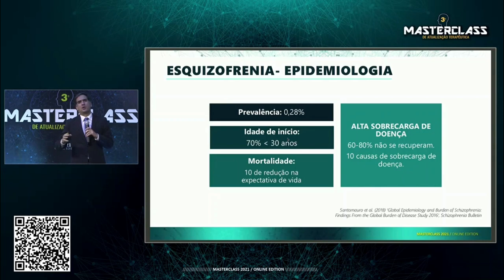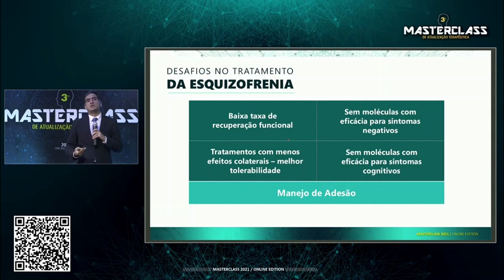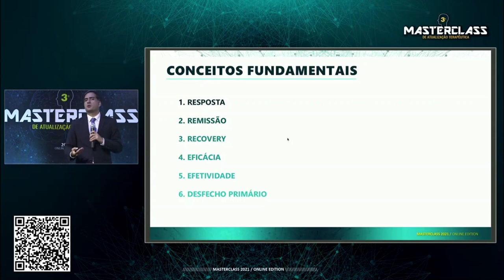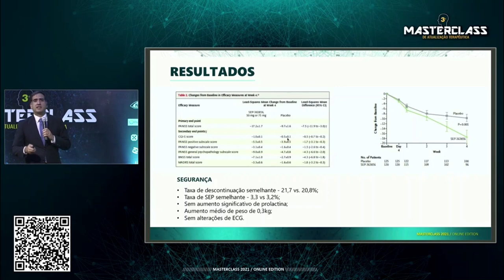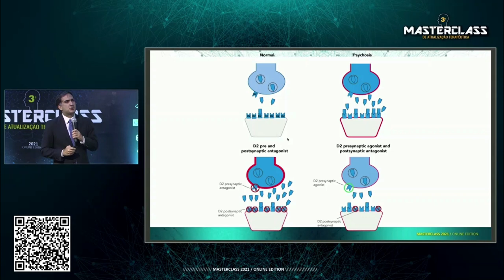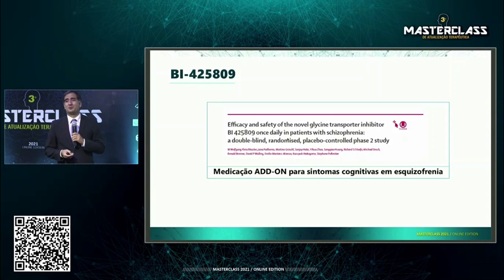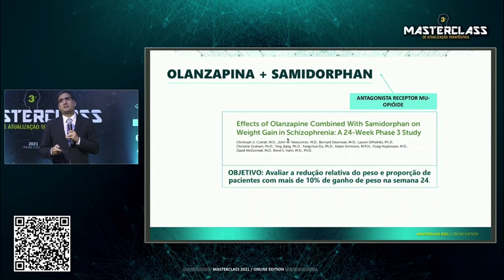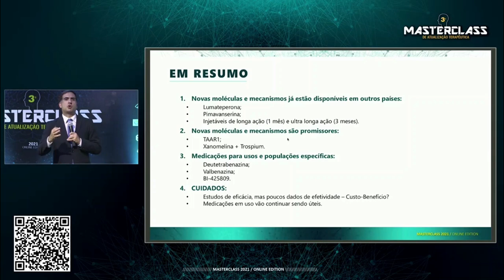Novos Alvos e Novas Moléculas no Tratamento da Esquizofrenia (Highlights) - Prof. Dr. Ary Gadelha.